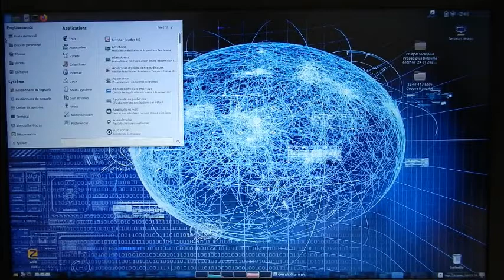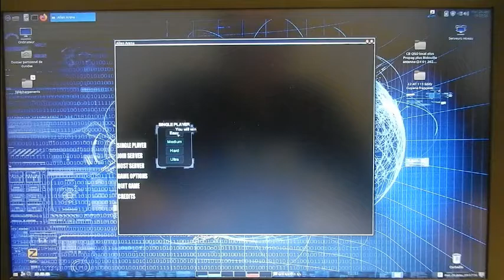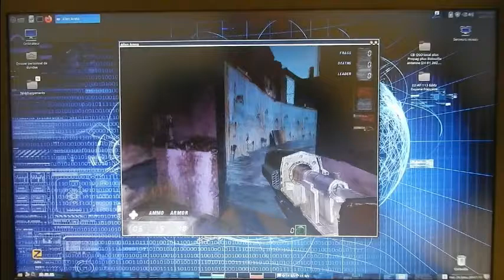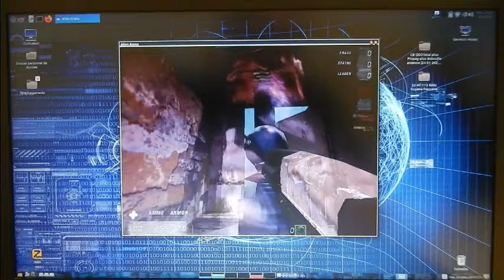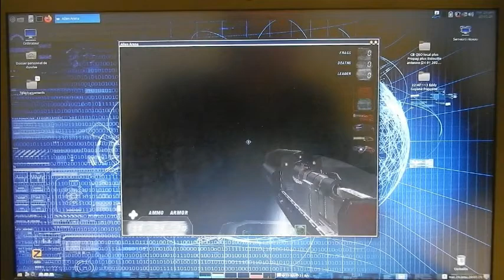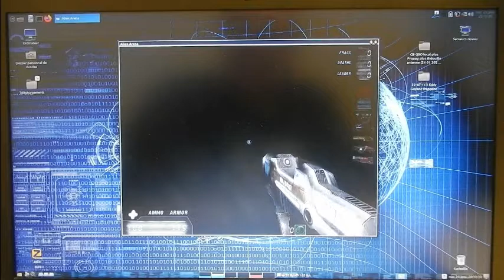Alien Arena (Jeu 3D Linux Mint)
Découverte du jeu Alien Arena. Les jeux sous Linux... fonctionnent très bien. Windows n'est pas le seul à pouvoir faire ça.
Je précise quand même que je ne joue jamais aux jeux vidéos. Donc là je patauge car je n'ai même pas trouver comment le mettre en plein écran. Hi Hi Hi